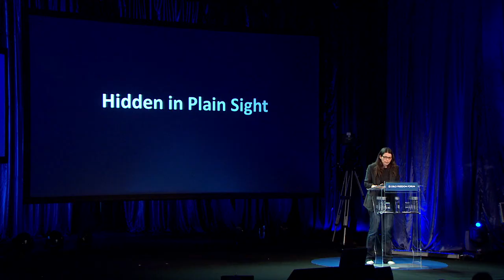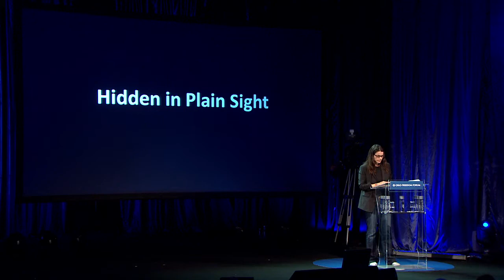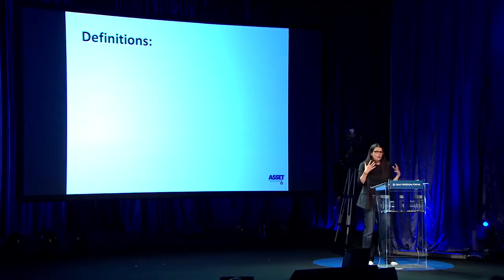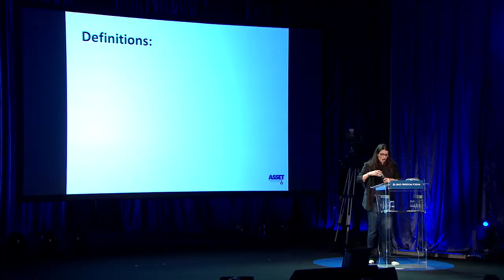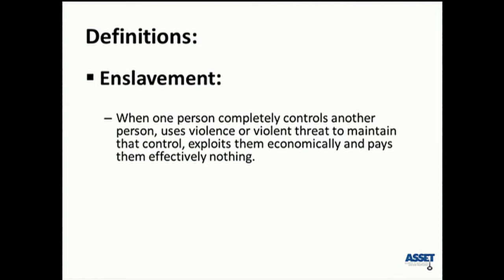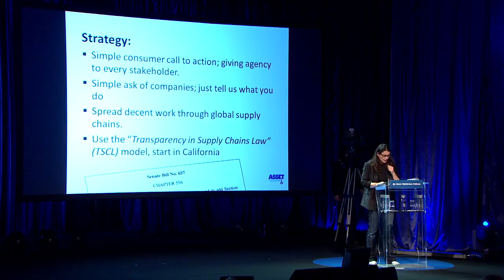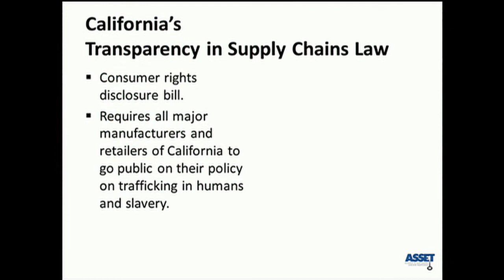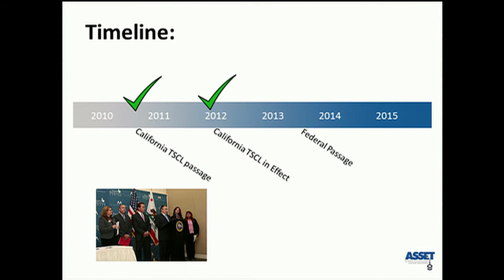Julia Ormond | Supply Chain Slavery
Julia Ormond speaks at Oslo Freedom Forum 2012
Supply Chain Slavery

Actress and activist Julia Ormond explains the ways in which modern-day slavery is often hidden in plain sight and shares with us her work to end human trafficking in supply chains. Learn more about OsloFreedomForum